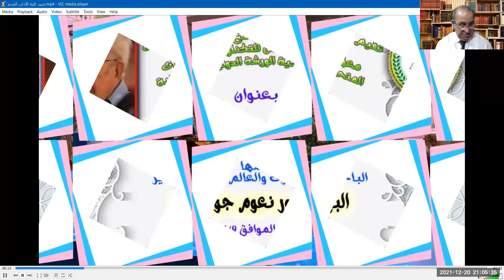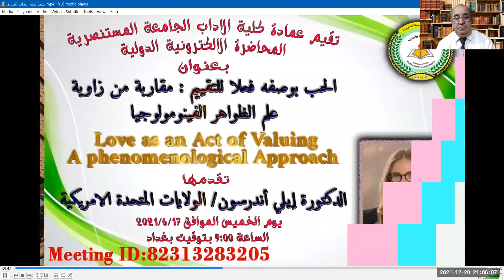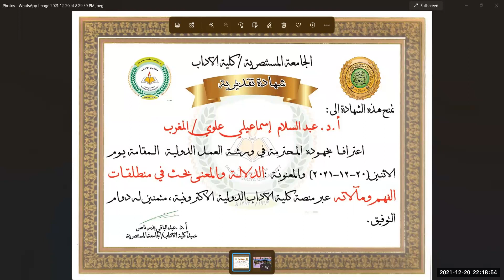أ.د. عبد السلام إسماعيلي علوي - من المغرب - الدلالة والمعنى، بحث في منطلقات الفهم ومآلاته